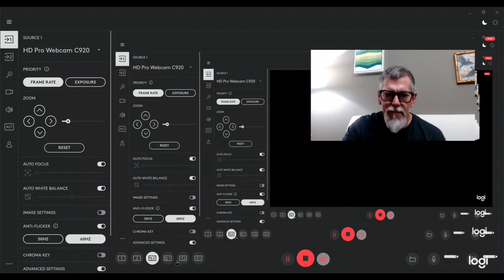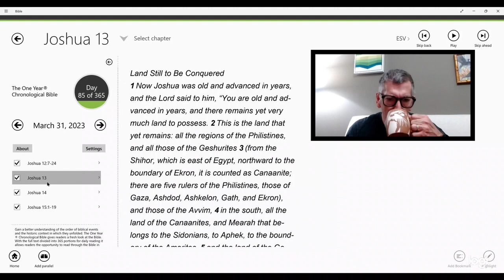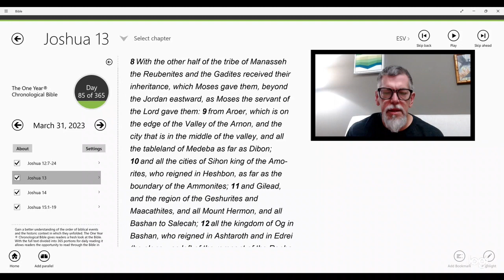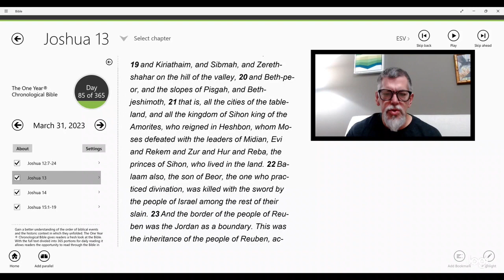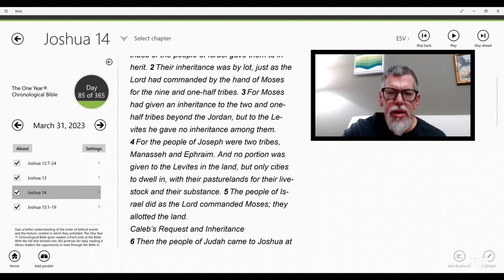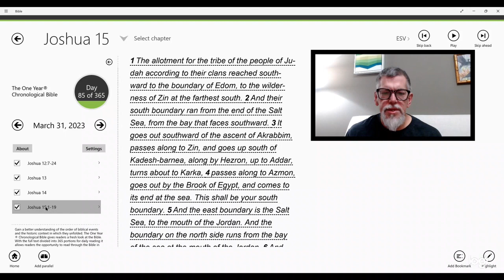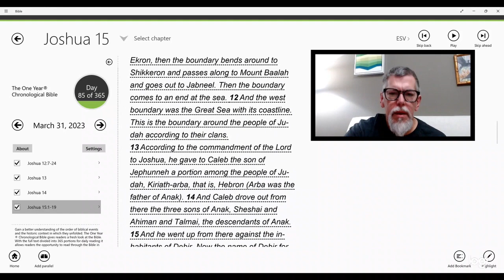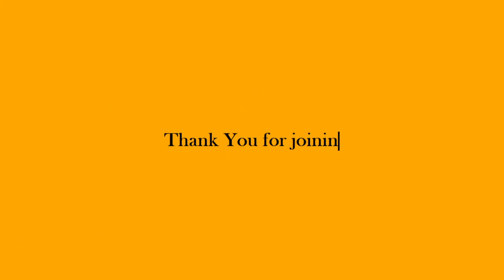Reading from God's Word | Joshua 12:7-15:19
A daily chronological reading from God's Word from the One Year Chronological Bible. | Joshua 12:7-15:19